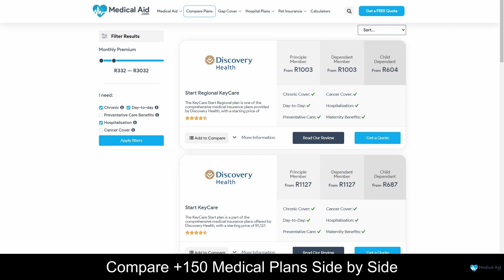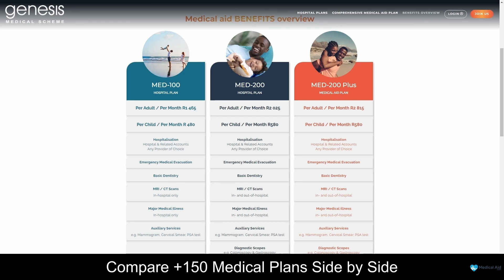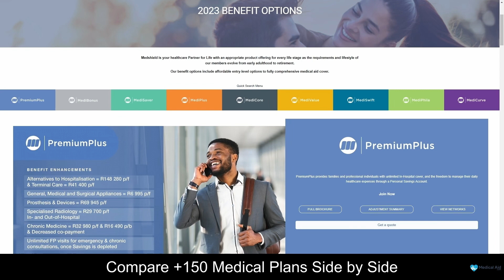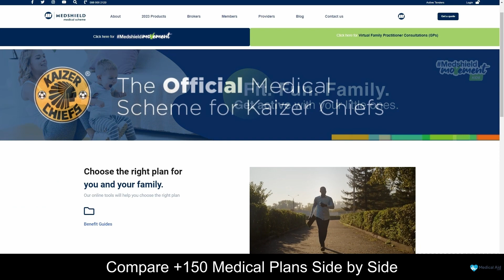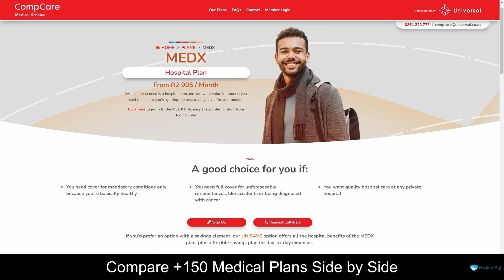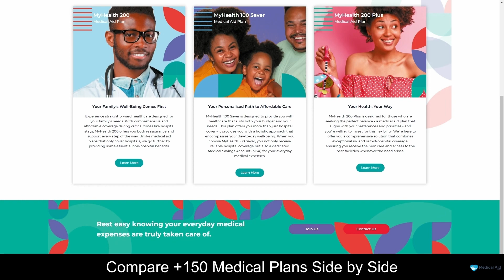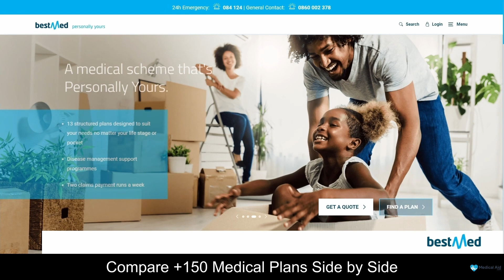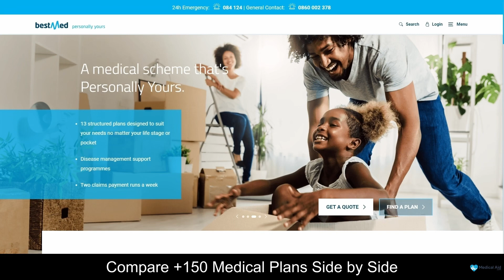Best Medical Aid Schemes that Cover Parkinson’s Disease in South Africa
In this video we are going to be taking a look at some of the top 5 best medical aid schemes that cover Parkinson’s Disease in South Africa.

Read more about some of the best medical aid schemes that cover Parkinson’s Disease in South Africa

1:52 Genesis Medical Scheme
4:22 Medshield Medical Scheme
7:40 Compcare Medical Scheme
10:12 Cape Medical Plan
12:47 Bestmed

Coming in first at number five on our list we have Genesis Medical Scheme:

Genesis Medical Scheme, a leading healthcare provider based in South Africa, is renowned for its commitment to delivering high-quality medical services and comprehensive coverage to its members. With a strong focus on providing accessible and affordable healthcare solutions, Genesis Medical Aid stands out as a trusted partner in the healthcare industry. They offer a valuable online platform where individuals and families can explore a wide range of healthcare plans tailored to their specific needs. Through user-friendly interfaces and detailed information, Genesis Medical Aid ensures that potential members can make informed decisions about their healthcare. Genesis Medical offers a diverse range of medical plans designed to cater to the unique healthcare needs of individuals and families. With a focus on accessible and affordable healthcare.

At number four is Medshield Medical Scheme:

Medshield Medical Scheme, a prominent player in the healthcare sector, is dedicated to providing top-notch medical coverage and well-being solutions to its members. Founded on a commitment to excellence and innovation, Medshield continually strives to enhance its offerings and exceed industry standards Medshield Medical Aid presents a comprehensive range of meticulously designed benefit options for 2023, each tailored to meet diverse healthcare needs. With a commitment to ensuring the well-being of its members, Medshield offers a variety of plans that cater to different lifestyles and budget considerations.

At number three is Compcare Medical Scheme:

Compcare Medical Scheme, based in South Africa, is a leading healthcare provider dedicated to ensuring comprehensive and accessible medical coverage for its members. With a commitment to delivering high-quality healthcare services, Compcare strives to enhance the well-being of individuals and families by offering a range of medical scheme options tailored to meet diverse healthcare needs. Compcare Medical Scheme places a strong emphasis on providing members with peace of mind through its extensive network of healthcare professionals and facilities. By combining innovation, expertise, and a patient-centered approach, Compcare aims to foster a healthcare environment that prioritizes the health and satisfaction of its members.

At number two we have Cape Medical Plan:

Cape Medical Plan (CMP), based in the Western Cape region of South Africa, stands as a leading healthcare provider dedicated to delivering comprehensive and accessible medical solutions. With a commitment to the well-being of its members, CMP offers a range of healthcare services and insurance plans tailored to meet the diverse needs of individuals and families. Boasting a team of experienced healthcare professionals and state-of-the-art facilities, CMP prioritizes personalized care to ensure the health and security of its members. As a trusted name in the industry, Cape Medical Plan continues to uphold its mission of fostering a healthier and more secure community.

Coming in at number one on our list of some of the top 5 best medical aid schemes that cover Parkinson’s Disease in South Africa we have Bestmed:

Bestmed offers a range of flexible plans to its members, with the Rhythm 1 and 2 plans customizable. In addition, a few plans have a Medical Savings Account to cover day-to-day benefits. However, the PMSA is extremely low compared to other medical schemes, meaning that members must pay their day-to-day medical expenses from their own pocket while being subject to expensive contributions. Bestmed provides a comprehensive hospital plan and preventative care to its members, with decent limits that ensure members receive the coverage they need without paying for it themselves.